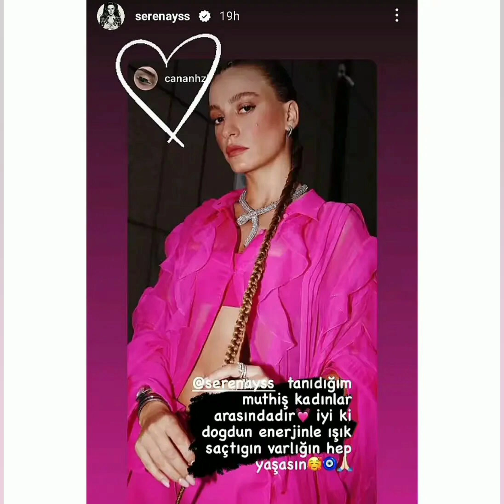Serenay Sarıkaya ve Umut Evirgen aşkından ilk Kare geldi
Serenay Sarıkaya ve Umut Evirgen aşkından ilk görüntüler